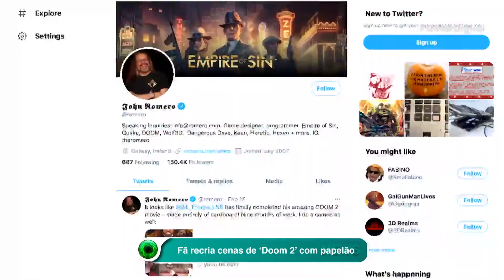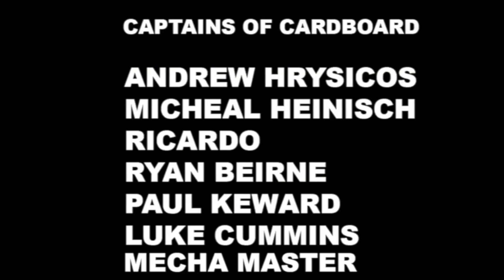Got on the News!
Hopefully they are saying nice things!!